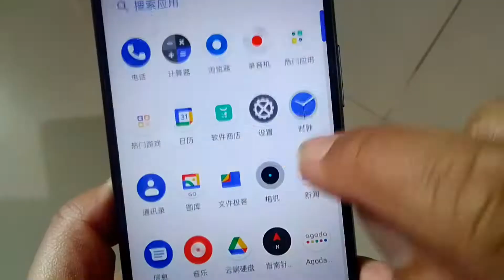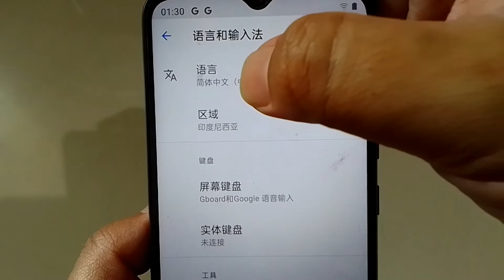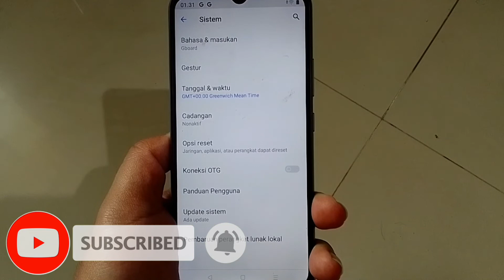Cara Merubah Bahasa Hp Realme C11 - Terbaru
Assalamualikum,
Kali  ini Kang ree id share video tentang pengaturan bahasa hp realme c11. Oke, untuk lebih jelasnya langsung saja tonton video ini sampai selesai ya. Trims.
Wassalamualaikum

pengaturan bahasa hp realme c11,
cara ubah bahasa hp realme c11,
cara merubah bahasa hp realme c11,
cara mengganti bahasa hp realme c11,